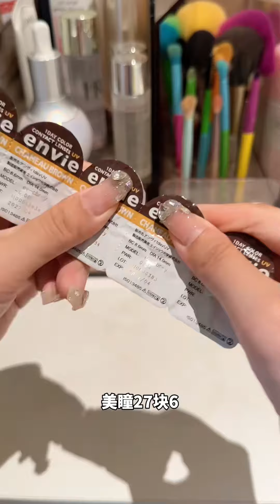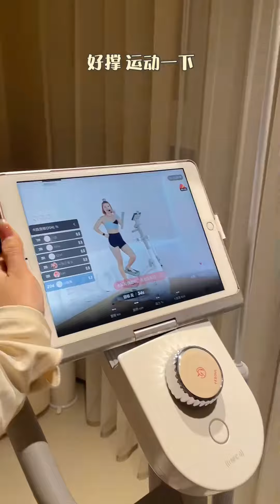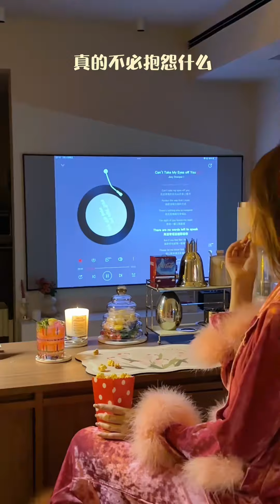精致女生出门要花多少钱？在家自制美容项目，这价钱看完惊呆了！【璧玉与cat】